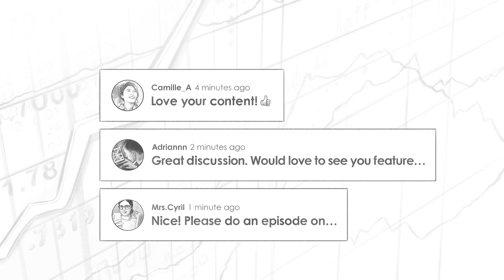Real Estate Overseas w/ Christian Ross (REI091)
Robert Leonard talks with Christian Ross about the licensing process for someone who helps clients buy and sell real estate domestically and internationally; what the Fly & Buy program is and how it works; how financing works with international properties; and much, much more!

Christian Ross is one of Atlanta’s most respected and recognized top-selling brokers whose success has flourished into an international client base expanding through Europe, South America, Israel, Canada, the Middle East and Australia. She loves helping people build their investment portfolios. The former Senior Vice President and Managing Broker for a tech-based real estate brokerage, Christian is the Managing Broker for Engel & Völkers Atlanta. In this role, she serves and enhances the learning opportunities for their shop’s advisors as well as the buyer and seller experience for clients.

IN THIS EPISODE, YOU’LL LEARN:
00:00 - Intro
00:44 - Licensing process for domestic and international buy and sell real estate
01:40 - What is the Fly & Buy program?
04:27 - How financing works with international properties
07:51 - How taxes work in international real estate vs the US
09:04 - Biggest challenges Christian had seen when dealing with international real estate
10:36 - How do you know if your international real estate location is good?
13:47 - Action Plan for listeners